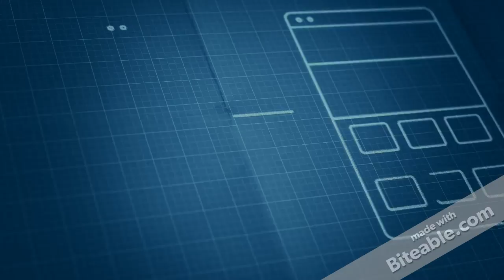Web Development Company|Find Your Dedicated Developer Now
web development company get a free quote The universe of web improvement is still especially misjudged. We've even heard individuals call it a "dim craftsmanship". So when you require help transforming your thoughts and plans into a top notch site or web application, how would you know who you can trust to complete this?

The reason for this post is to give some key focuses on what makes a decent web advancement organization, and will enable you to comprehend the sort of inquiries you ought to be asking improvement organizations.

This will be an exceptionally stubborn post and we make no statements of regret for it. On the off chance that you can't help contradicting anything we are positively open to examining it further.

Presently to get on with the post. The following are the key zones we will be taking a gander at, and what you ought to be searching for in a web improvement organization.

Ready to do both front-end and back-end improvement

Try not to represent considerable authority in one back-end innovation

Ought to take after prescribed procedures

Comprehension of showcasing methodologies encompassing the tasks

Puts time in innovative work

Has a thorough testing process, including computerized tests

Adaptable to change

Utilize source control

That is what might as well be called having a handyman who just fits pipes and leaves the fitting of the showers, showers, sinks and toilets to another person.

We concur there is a partition between web engineers and website specialists, there's a totally unique point of view going ahead there, however the detachment between front-end and back-end is quite recently off-base. To be a decent web engineer you have to comprehend the full improvement cycle and to have the capacity to get required in the venture all the way. There is additionally much to be learnt from the working with the changing advances, yet we'll make advances on that.

Try not to have practical experience in one back-end innovation

There are various great back-end innovations that are proper for web advancement including Ruby on Rails, ASP.Net and PHP (and others). They all have their qualities and shortcomings and not one is great. A decent web improvement organization ought to be adaptable in which advancements they utilize, with the goal that they utilize the most fitting one for their customers' needs.

The key reason we have invested energy taking in various advancements is to ready to pick and pick the bits we like. Throughout the years the designers required in The League have possessed the capacity to take the great parts of every innovation and detail various prescribed procedures and utilize them over all stages.

Ought to take after accepted procedures

The way to being a decent web designer is not the advances that you utilize, but rather the accepted procedures that you take after. As advances go back and forth in our quick moving industry those accepted procedures will remain, or if nothing else develop. As an engineer on the off chance that you have a decent establishing then you can move with the circumstances and innovations reasonably effortlessly.

So what are these prescribed procedures that we are discussing simply being a meat manikin.

The most critical inquiry a designer can ask is "The reason?". Set aside opportunity to comprehend the customer's prerequisites completely, and exhort them, after all the customer doesn't comprehend the intricate details of web improvement, you do. Make the improvement cycle a two way discussion.

As everybody knows the web business is a quick moving industry. Things travel every which way in barely a second. A decent web improvement organization gives it's designers distributed time every week to take a gander at new patterns and advancements. Honestly some of these patterns and advances are deadlocks, yet you won't know unless you investigate them.

On the off chance that you need to know whether a web improvement organization knows there stuff, essentially ask them what their designers have been investigating as of late. You don't need to comprehend all that you are told, note them down however and find them on the web to comprehend if the organization are taking a gander at new patterns or not.

Research and development is likely the most imperative time every week for a designer. In the event that designers don't develop, the arrangements they assemble will progress toward becoming stagnate and dated rapidly. As a customer do you need an outdated arrangement before you even begin?